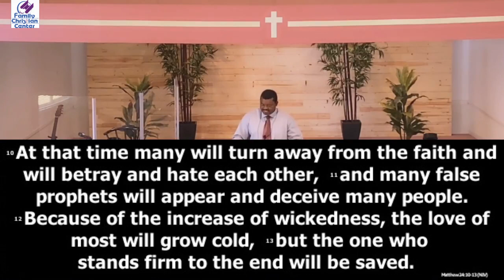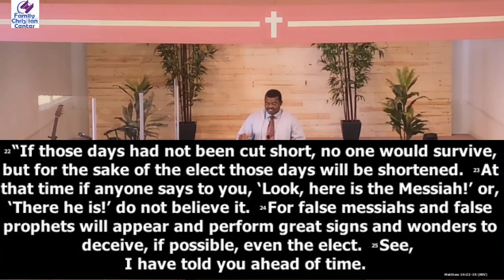Eugene Echegi - Deception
Deception - What should our response be to deception? Matthew 24:1-25.
Eugene Echegi.
FAMILY Christian Center Patterson, CA.
FCCPatterson.com